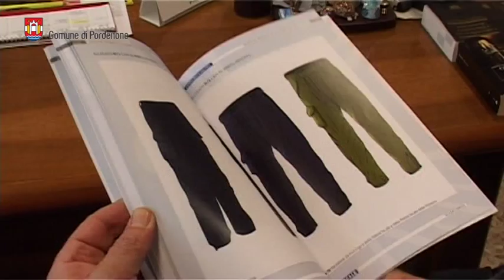Le nuove divise della Poliza Locale di Pordenone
Il comandante della polizia municipale di Pordenone, colonnello Arrigo Buranel, ha presentato al sindaco Claudio Pedrotti e all’assessore alla sicurezza Bruno Zille,  le nuove divise in dotazione agli agenti  della sezione territoriale del corpo di polizia locale del Comune di Pordenone e Roveredo in Piano.